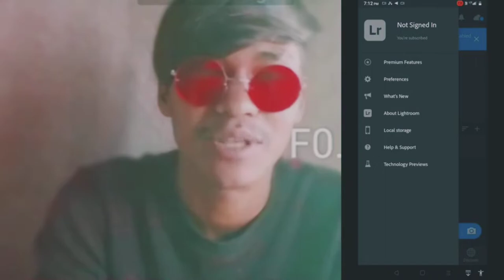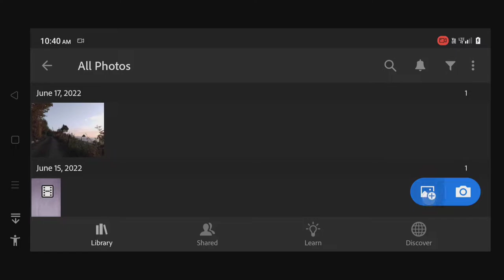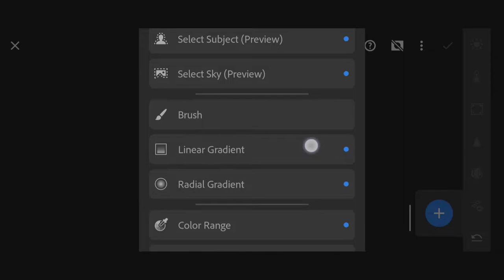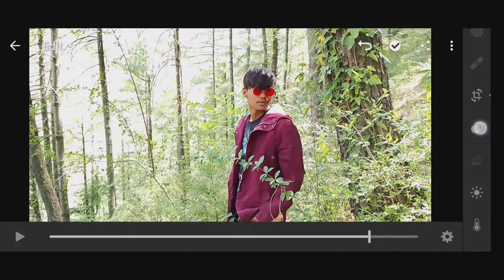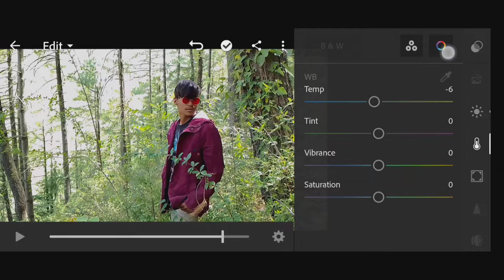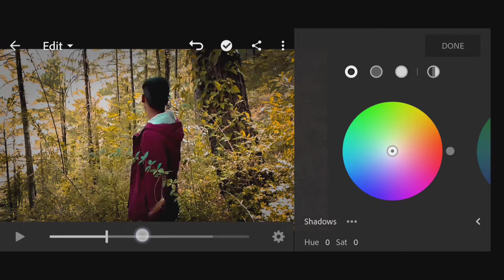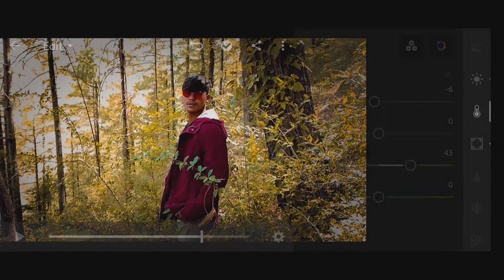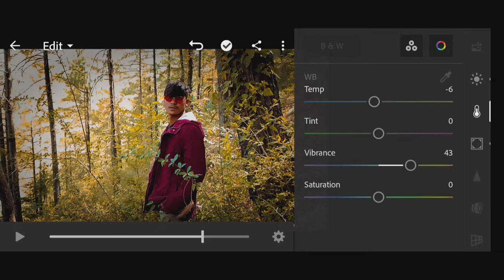LIGHTROOM VIDEO COLOUR GRADING WOW New update in Lightroom mobile _ mk photo edit s zone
Hii

ABOUT _ Lightroom mobile new update v 7.4.1 video colour garding in Lightroom mobile How to make video colour garding
How to use Lightroom mobile new update v 7.4.1

1.How to video colour garding in Lightroom mobile
2.how to use Lightroom mobile new update
3.Video colour garding
4.mk photo edit s zone